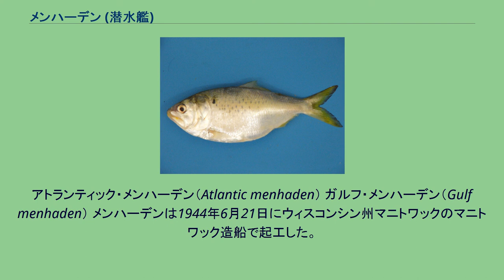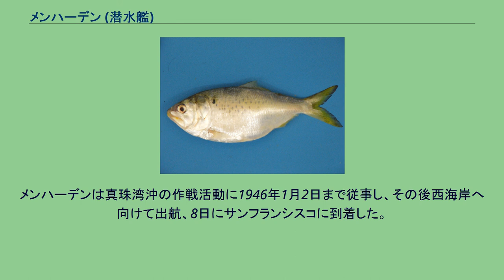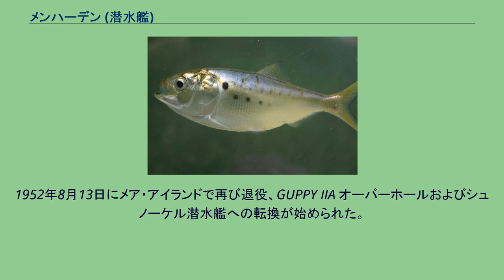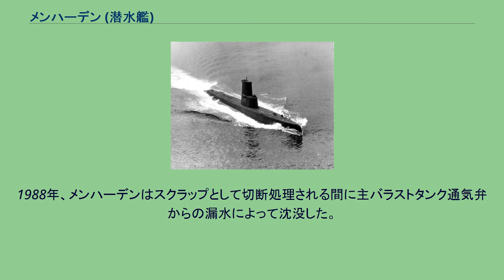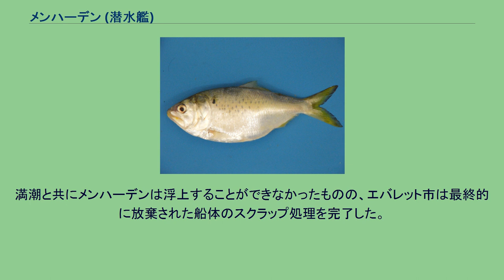メンハーデン (潜水艦)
メンハーデン (USS Menhaden, SS-377) は、アメリカ海軍の潜水艦。
艦名はネイティブ・アメリカン語のmunnawhatteaûgを語源とし、ニシン科ニシンダマシ属の総称に因んで命名された。
アトランティック・メンハーデン（Atlantic menhaden） ガルフ・メンハーデン（Gulf menhaden） メンハーデンは1944年6月21日にウィスコンシン州マニトワックのマニトワック造船で起工した。
1944年12月20日にミリアム・R・ジョンソンによって命名、進水し、1945年6月22日に艦長デヴィッド・H・マクリントック中佐の指揮下就役する。
マクリントック中佐指揮するメンハーデンは、前年の10月にレイテ沖海戦で座礁し失われたダーター (USS Darter, SS-227) の乗員がそのまま乗り組んだ。
マニトワックで建造された潜水艦として第二次世界大戦に参加した最後の艦となったメンハーデンは、7月15日までミシガン湖で訓練を行った。
その後浮きドックに収められミシシッピ川を下り、ニューオーリンズに到着後7月27日にパナマ運河地帯に向けて出航した。
パナマ運河地帯ではバルボアで拡張訓練を行い、8月15日に戦争は終了した。
メンハーデンは9月1日から16日にかけて第19潜水戦隊との任務のため真珠湾へ巡航した。
11月24日にメンハーデンはチェスター・ニミッツ元帥の将官旗を掲揚した。
ニミッツ元帥はメンハーデンが古いものと新しいものが組み合わさった艦であるという理由で、任務交替式典に出席する際の旗艦として選択した。
メンハーデンは戦闘未経験の最新艦であり、潜水艦の設計および機材は最新のものが組み込まれていた。
さらに、メンハーデンの「百戦錬磨の」乗組員は長期に及んだ太平洋戦争における「勇気のある練度の高いひたむきな潜水艦乗り」の典型であった。
当日の朝、メンハーデンの甲板上でニミッツ元帥は自らを海軍作戦部長に任命し、後任の太平洋艦隊司令長官としてレイモンド・スプルーアンス大将を任命した。
メンハーデンは真珠湾沖の作戦活動に1946年1月2日まで従事し、その後西海岸へ向けて出航、8日にサンフランシスコに到着した。
メア・アイランド海軍造船所での不活性化オーバーホール後、メンハーデンは1946年5月31日に退役し、太平洋予備役艦隊入りした。
1951年8月7日にメア・アイランドで艦長ラルフ・G・ジョンズ・ジュニア少佐の指揮下再就役し、第5潜水戦隊に配属、翌年までサンディエゴ沖の西海岸沿いに活動した。
1952年8月13日にメア・アイランドで再び退役、GUPPY IIA オーバーホールおよびシュノーケル潜水艦への転換が始められた。
メンハーデンは1953年3月6日に艦長ウィリアム・R・ワーナー少佐の指揮下再就役した。
メンハーデンはサンディエゴで6月12日に第3潜水戦隊に加わり、9月21日に極東へ向けて出航した。
横須賀を拠点として1954年2月11日まで東シナ海および南シナ海で活動し、3月23日にサンディエゴに帰還した。
翌1年半、メンハーデンは東太平洋で艦隊即応演習、定時訓練に従事した。
1955年8月18日に2度目の西太平洋配備に就き、緊張の高まる台湾での哨戒を支援した。
メンハーデンは1956年2月17日に西海岸に帰還した。
メンハーデンはその後混乱状態の極東で6度の配備を完了した。
第32潜水艦部隊の1艦として日本、台湾からフィリピン、オーストラリアの海域を巡航する。
また、冷戦下における対立が表面化した朝鮮半島およびベトナムでの偵察、監視に従事した。
西太平洋での展開時以外は集中的に即応および警戒訓練のスケジュールを維持した。
メンハーデンはサンディエゴを母港として数多くの艦隊演習および定型訓練に参加し、加えてソナー学校での任務および潜水艦予備役部隊の訓練任務を支援した。
1968年初めにメンハーデンは西太平洋に戻った。
6ヶ月間の配備で東南アジアの混乱した海域において集中して作戦活動に従事し、北ベトナムの共産勢力による攻撃から南ベトナムを保護し独立を維持させるというアメリカ合衆国の努力を支援した。
同年の後半には西海岸に帰還し、メンハーデンは将来の「平和維持」作戦に備えた。
メンハーデンは1971年8月13日に退役し、8月15日に除籍された。
1976年、メンハーデンはカリフォルニアからワシントンに牽引され、「イエローサブマリン」...